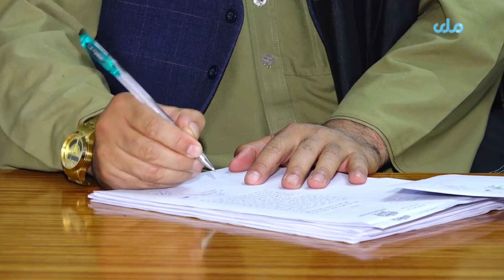هېڅوک حق نه لري چې د ا. ا له نومه په استفادې د قوش‌تېپې کانال ځمکې ووېشي